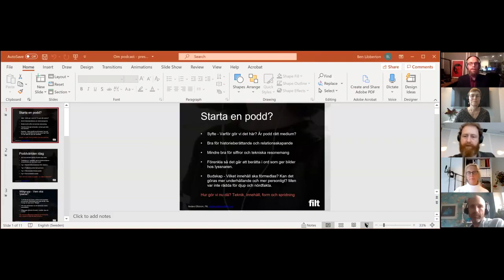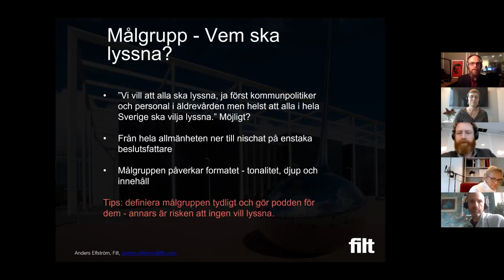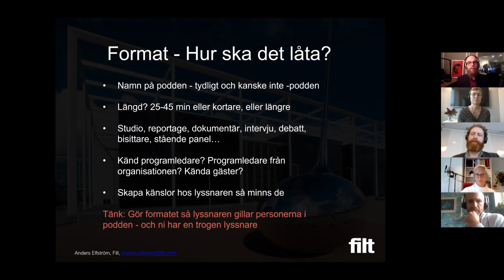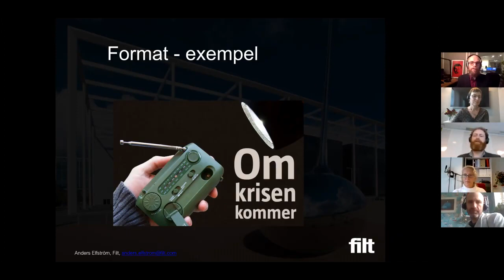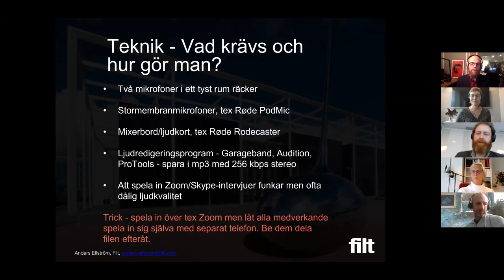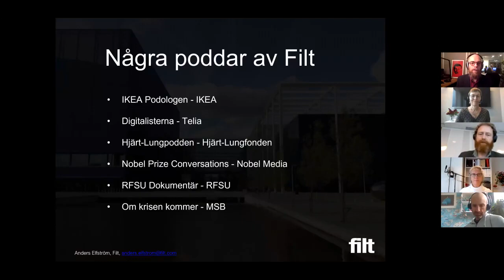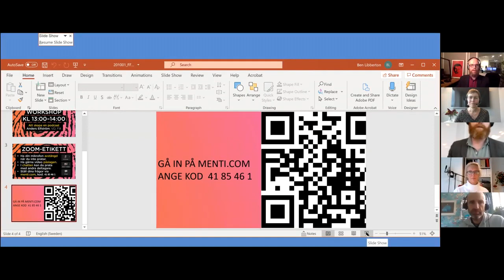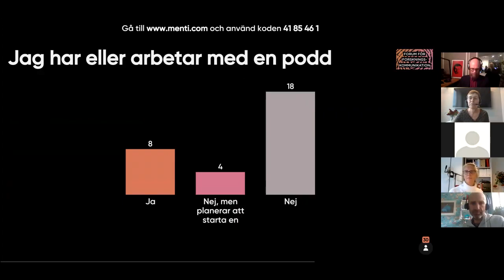FFF 2020 - Att skapa en podcast - Anders Elfström, Filt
Torsdagen den 1 oktober 2020 var det dags för Nordens största konferens och mötesplats för dig som arbetar med forskningskommunikation – Forum för forskningskommunikation. 2020 års tema var ”Från vision till verklighet – Forskningskommunikation i ljuset av en pandemi” och eventet hölls digitalt.

I denna video kan du ta del av workshopen "Att skapa en podcast" med Anders Elfström på Filt. Workshopen var en av fyra parallella sessioner under eftermiddagen. Moderator: Cissi Askwall, Vetenskap & Allmänhet.

Forum för forskningskommunikation är till för dig som jobbar med forskningskommunikation, eller som är intresserad av ämnet och vill veta mer. Forumet arrangeras av forskningsråden Forte, Vetenskapsrådet och Vinnova samt KK-stiftelsen, Mistra, Ragnar Söderbergs stiftelse, Riksbankens Jubileumsfond, Stiftelsen för strategisk forskning, Knut och Alice Wallenbergs Stiftelse samt Vetenskap & Allmänhet i samarbete med Vetenskapsfestivalen.